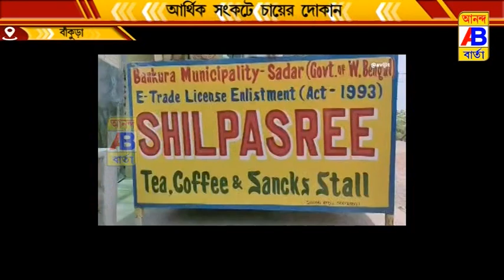চরম সমস্যায় পড়েছে পুরো পরিবার।